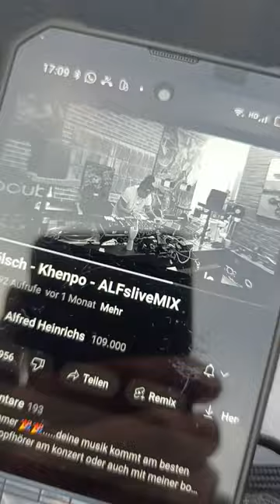hausboot 44Tonnen im Trockendock in berlin